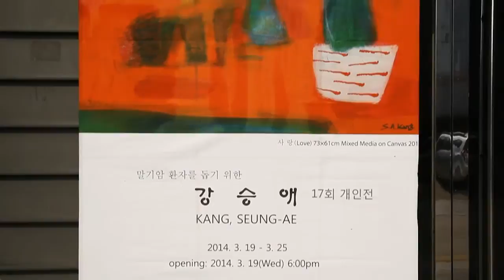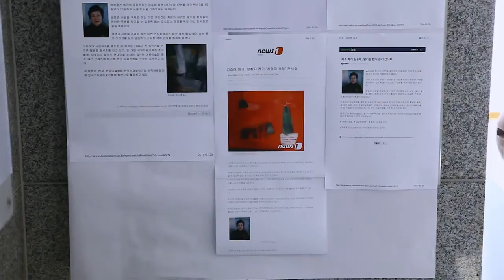강승애 KANG SEUNG-AE 2014_선화랑